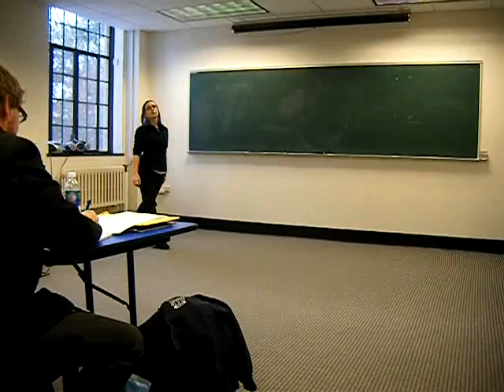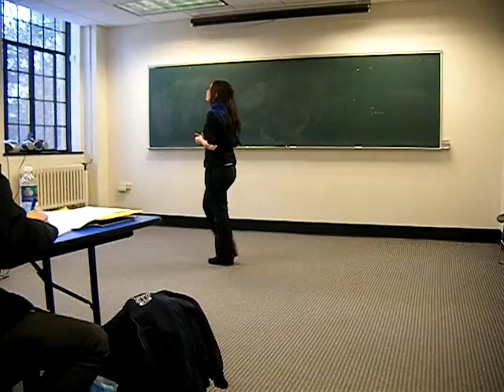Poor Unfortunate Souls - Thespian Festival 2008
Yes, I performed this and I realize it is quite pitchy. I was nervous as hell on top of the kareoke not cooperating for me.